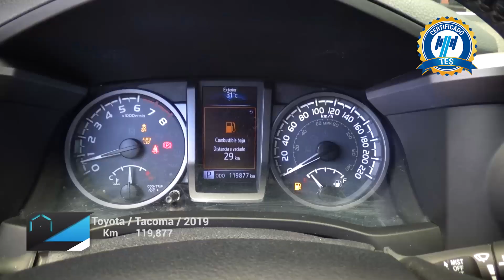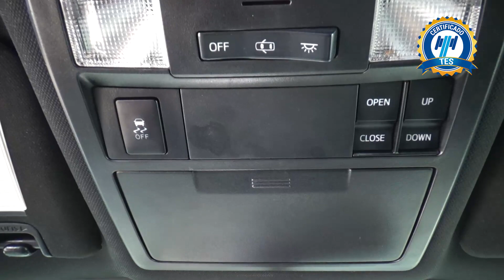Toyota / Tacoma / 2019 - 20284